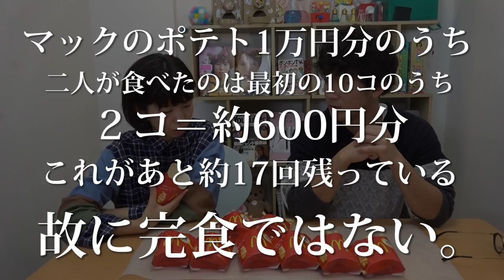【検証】マックのポテト1000本食べきってみた！【大量】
私はポテトが大好きなので一万円分ポテトを食べる企画に挑戦してみたのですが、かなり大変だったのでポテト1000本食べきってみました！
なんでも…ほどほどの量がちょうどいいんだね…！笑